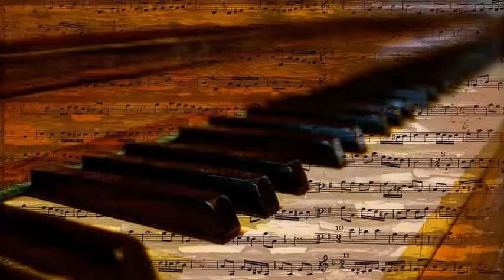Ralph Flanagan's Orchestra - October Twilight